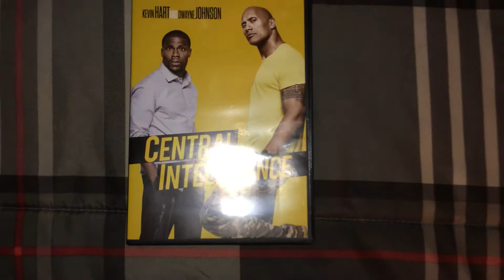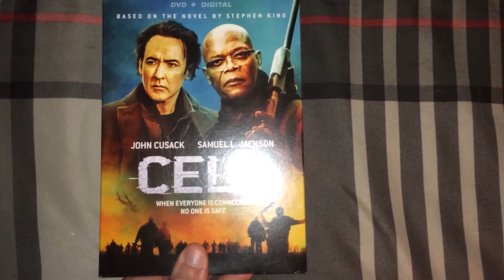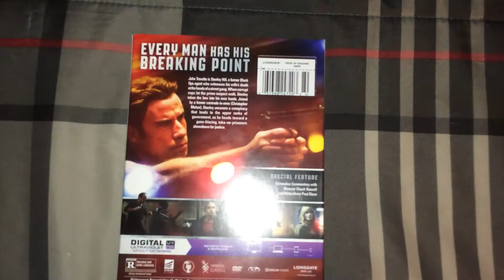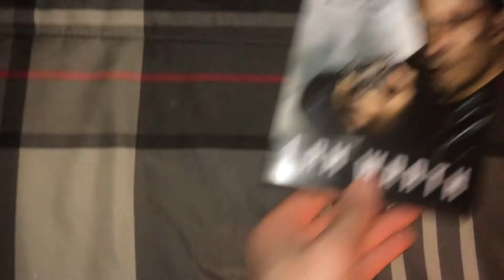My DVD Pickups for 9/27/16